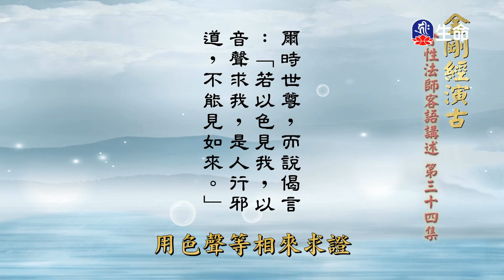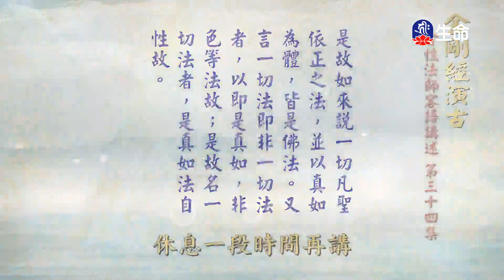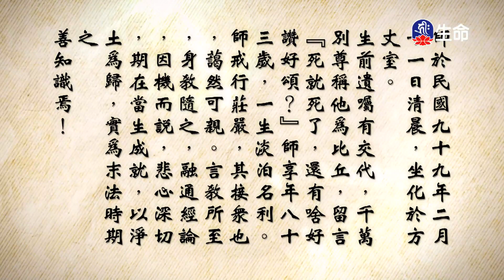金剛經演古(34)_長老法語(客語)_(lifetv_20240103_06:00)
長老法語(客語)_金剛經演古(34)。

History of The Diamond Sutra(34)_Elder Words(Hakka)_(lifetv_20240103_06:00)